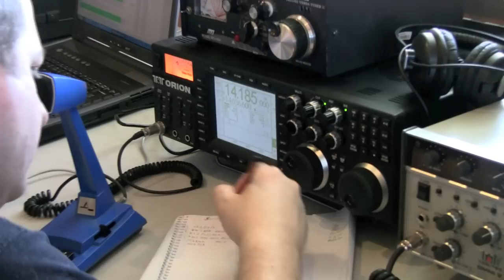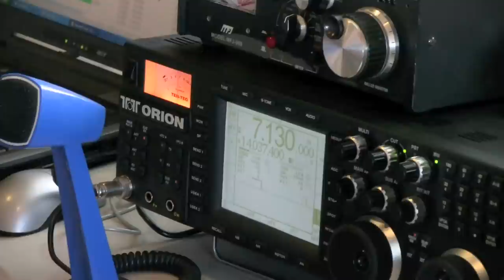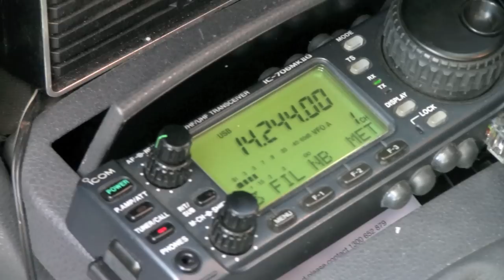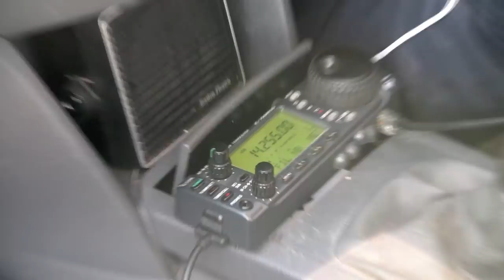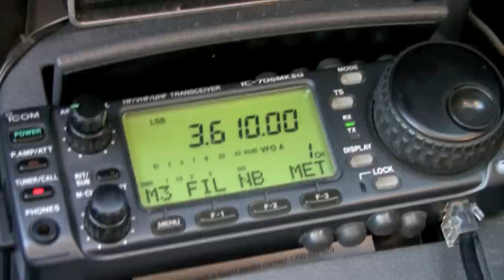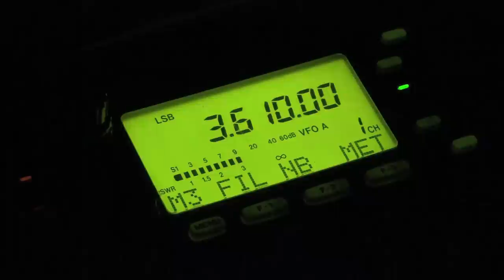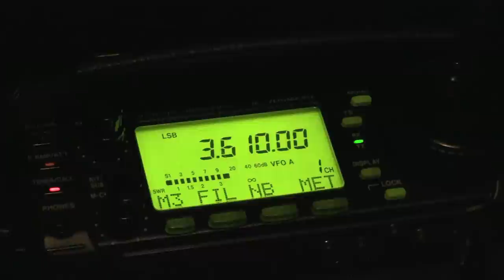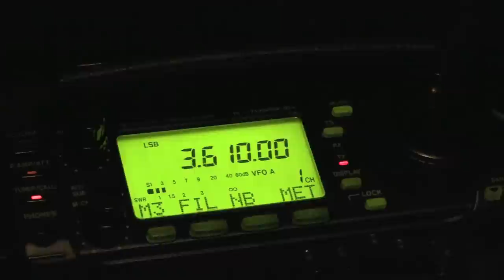Cape Otway Light House International Lighthouse Weekend 2010 with VK3OWL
International Light House Weekend 2010 at Cape Otway Lightstation, Victoria, Australia with amateur radio operators operating VK3OWL from the old telegraph station. Video is full 1080p Full HD - shot & edited by Craig VK3VCM